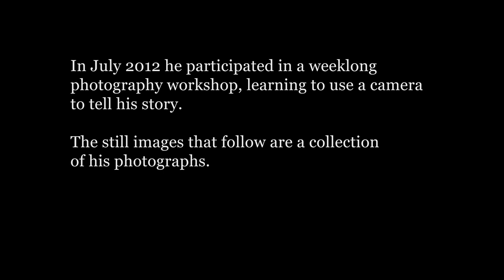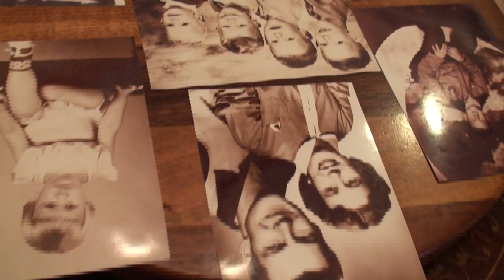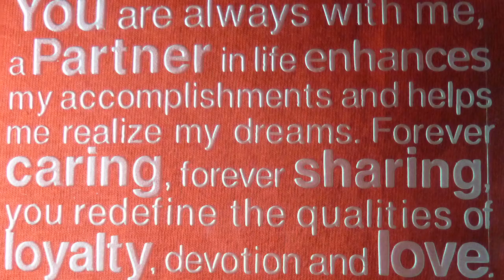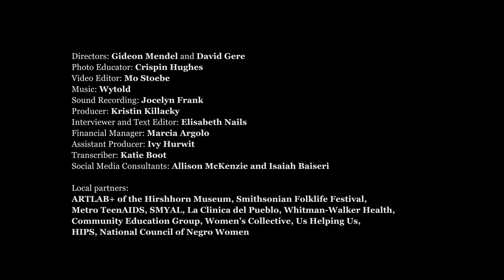Through Positive Eyes, Washington, D.C. - Kyle